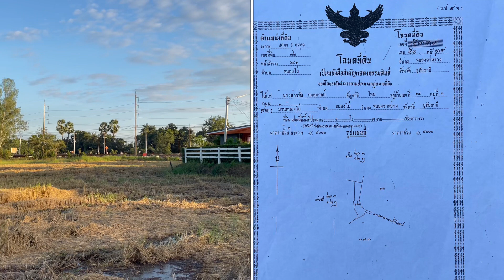❌ปิดการขาย❌ที่ดิน4ไร่ ติดถนนหลักสาย333 (4เลน)ใกล้ตัวจังหวัดอุทัยธานี อ.หนองขาหย่าง จ.อุทัยธานี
ที่ดินโฉนดครุฑแดง นส.4จ. เนื้อที่4ไร่ 2งาน 86 ตรว. ติดถนนหลักสาย333 (กำลังขยายเป็น 4เลน) ห่างตัวอำเภอหนองขาหย่าง1กิโลเมตร ใกล้ตัวจังหวัดอุทัยธานี อ.หนองขาหย่าง จ.อุทัยธานี ราคา 1.3ล้าน/ไร่

สนใจที่ดินแปลงนี้โทร 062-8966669 ฮุน
Line: hyundaivv